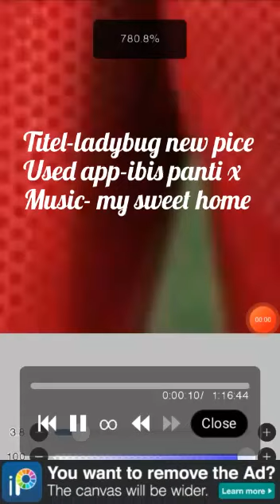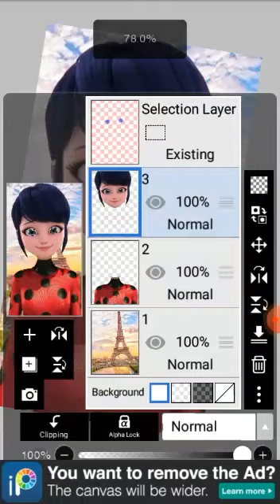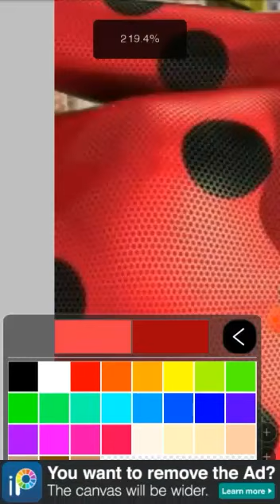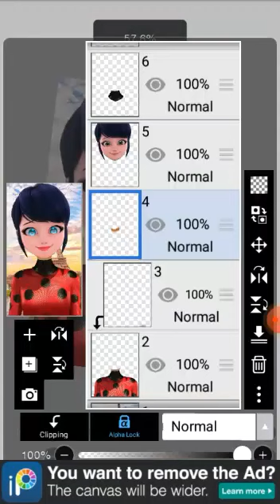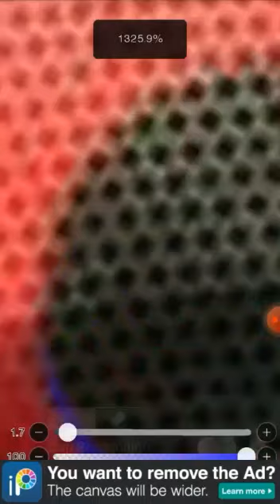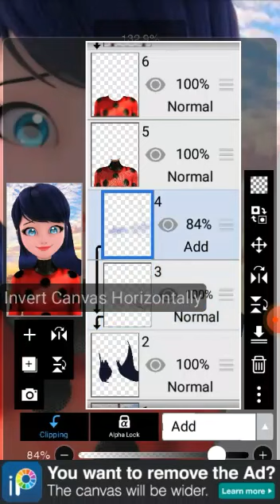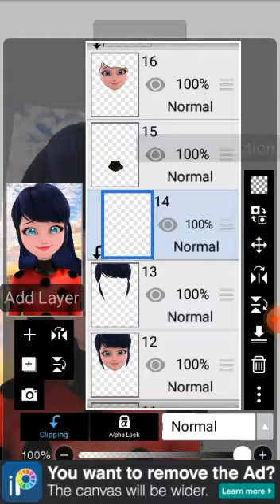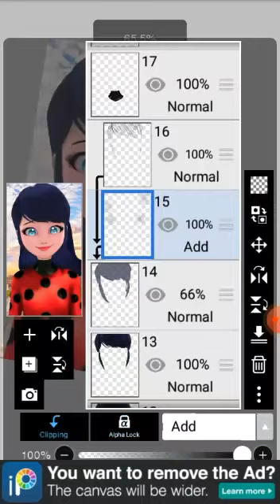Titel-marinette remove mask /by bunny noir arts/miraculous speededit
Hey guys welcome to youtube channel bunny noir arts
titel- marintte remove mask
by bunny noir arts channel

And please support guys

Thank you wacthing my video

miraculous glowup
miraculous glowup videos
Ladybug glowup
Marinette edit
Adrien glowup

Lauretta Wang
Maruvie art
Sonya pictures
Una joss
Aurelia
edit videos

Miraculous speededits
Miraculous speed edit ibis Panti x
Miraculous ladybug speed edit ibis panti
Miraculous speededit kwami
Miraculous speededit chole ka
Miraculous speededit reveal
Chole in miraculous ladybug speededit
Miraculous ladybug speededit kwami
Miraculous ladybug speededit Adrinette Miraculous ladybug speededit chat blanc

ladybug and cat noir
ladybug and cat noir song
ladybug and cat noir kiss